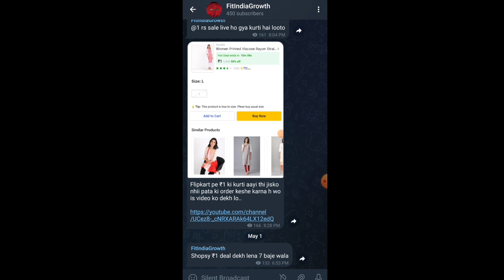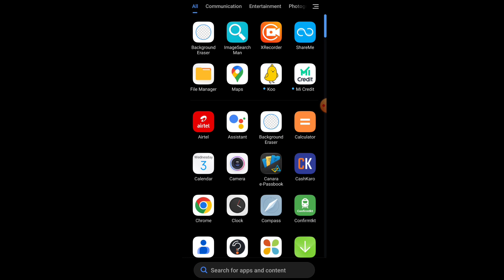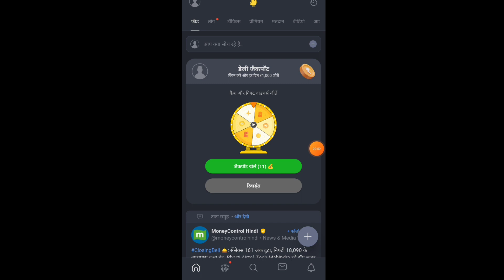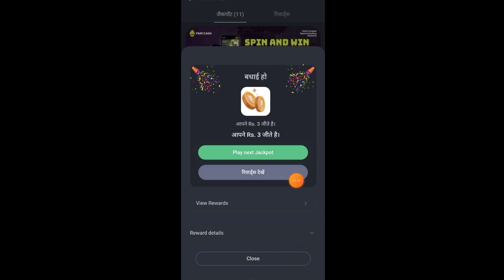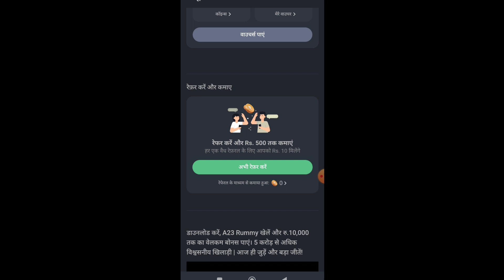New Refer & earning App || Instant paytm withdraw proof || New Genuine 100% withdraw ||No investment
Hello friends  I am Priya Gupta owner of "fitindiagrowth" YouTube channel Today I will explain about 2021 new website  big offer Self gaming app, no Investment Gaming APP ,  Self Gaming Earning APP  AND   free me purchase  kare  //  new festival offer // free sample offer on smytten/  Free sample Offer on smytten// smytten new update SE SHOPPING// amrutanjan new free sample products|| big |  l offer shopping app// free shopping app/ smytten new bug  tricks  free shopping /  free sample shopping kaise kare/ product/ lake products/  new refer and earn kark paise kamaye/ new bug tricks in koo app / new offer/ free product on shopsy/ new offer

App links :-

app free products
how to earn money from trell
 shop loot
free loot offer
free shopping

Festival offer
#98%offdisccountloot
free goodies
free saman
products
 free goodies
free products
free products